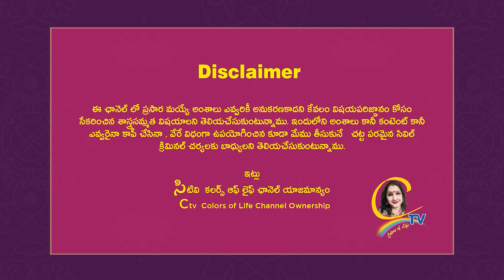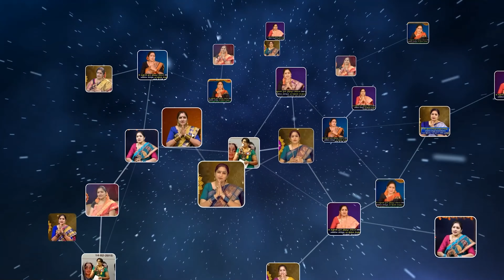Madi Kattu | పూజల సమయంలో మడి కట్టుకుని మాత్రమే వండాలా..?నిజాలు ఇవే డోంట్ మిస్ | pooja madi kattu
Madi Kattu | పూజల సమయంలో మడి కట్టుకుని మాత్రమే వండాలా..?నిజాలు ఇవే డోంట్ మిస్ | pooja madi kattu | Ctv colors of life | Chandrajavdapalli videos

15 శాస్త్రాలకు పైగా నైపుణ్యం సాధించి UNO ద్వారా గౌరవ డాక్టరేట్ పొందిన తొలి భారతీయ మహిళ.